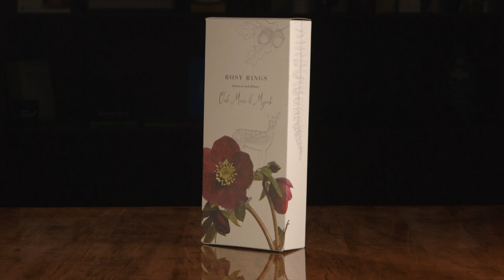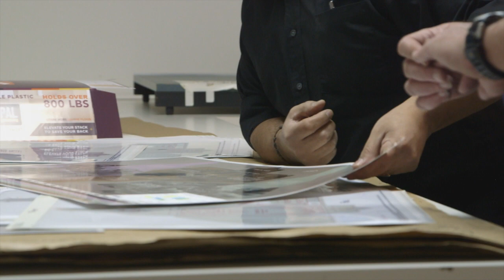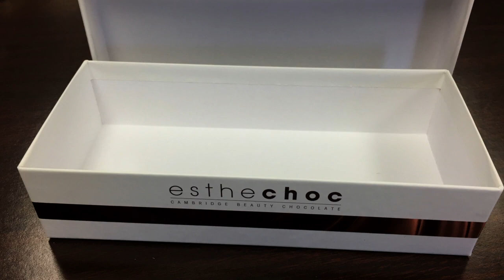WORLD'S GREATEST TV - Warneke Paper Box Company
WARNEKE PAPER BOX COMPANY's feature segment on the 'WORLD'S GREATEST' TV program on Ion Television.